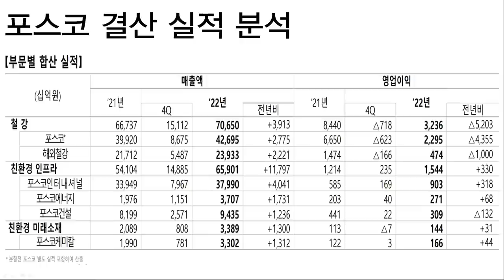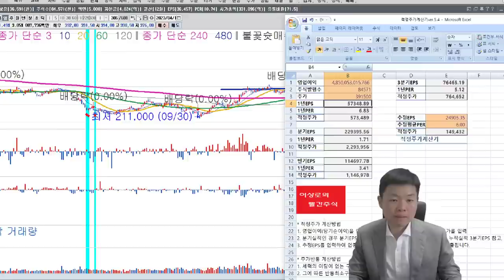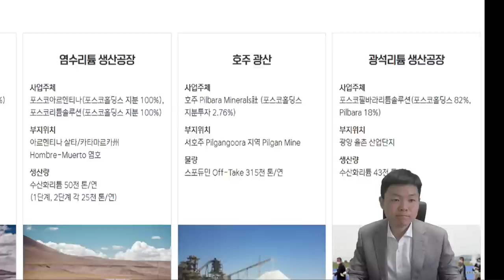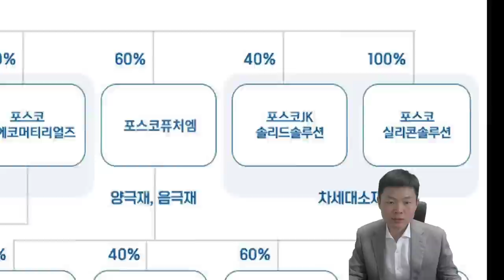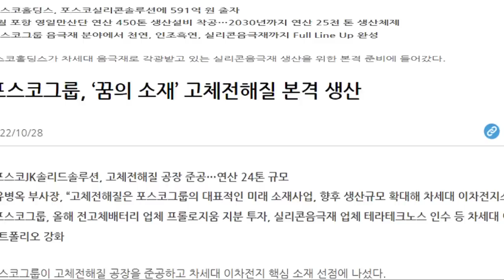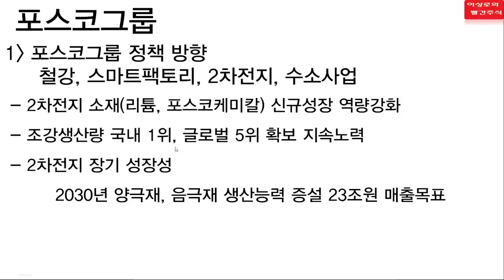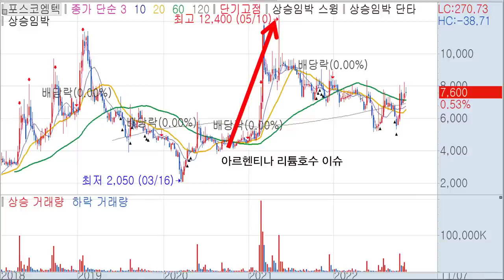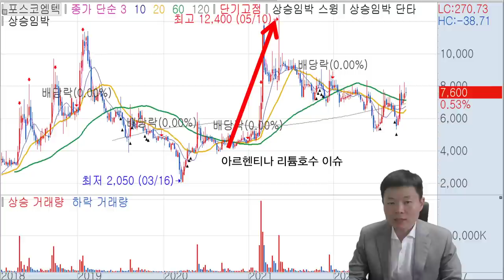[2차전지] 포스코홀딩스, 포스코ICT, 포스코엠텍, 포스코퓨처엠 | 포스코그룹 고점론! 사실일까? 팩트체크!